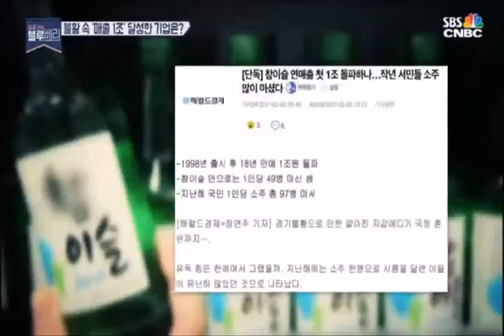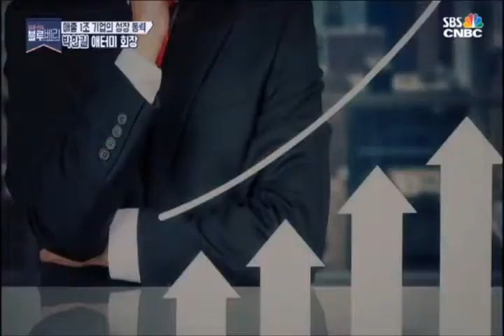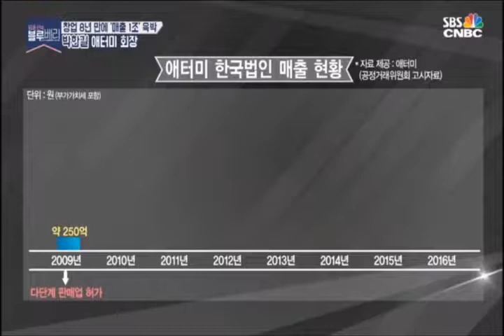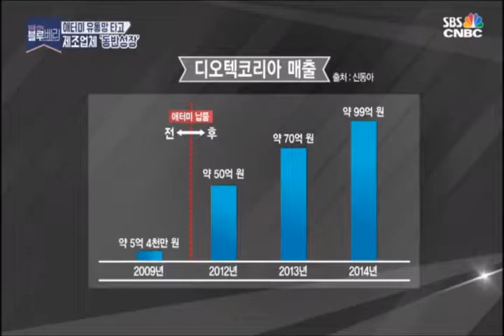[딕업애터미] 애터미를알려준다!! SBS CNBC 임윤선의블루베리방영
언제든 상담해드립니다
kakao Talk ID - hoonipapa
We Chat ID - KoreaAtomySteven
DM으로 문의주심 친절상담 도와드려요